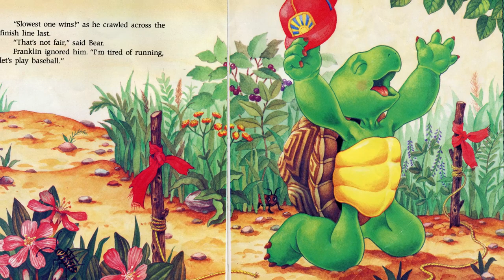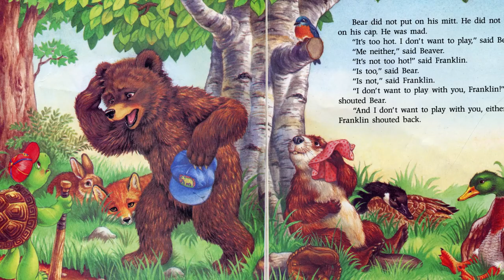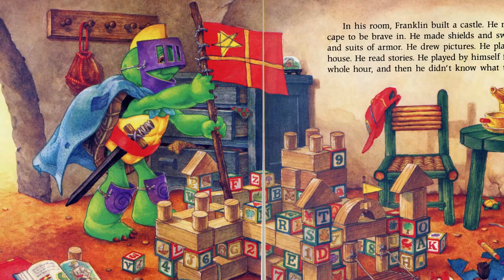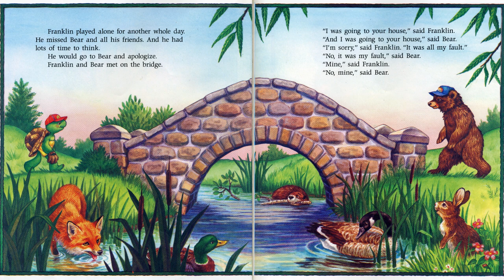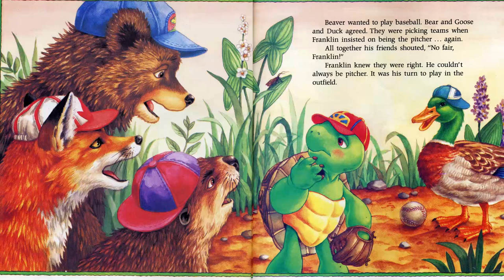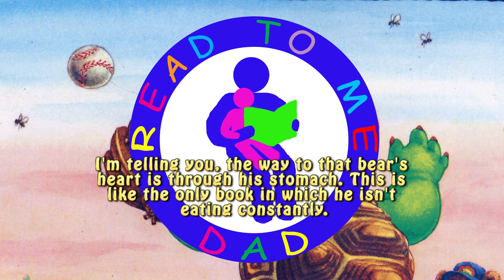Franklin is Bossy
Franklin always picks the games he plays with his friends. Finally, they have had enough, especially Bear.  Can Franklin not only learn to be less bossy but also how to say he's sorry?